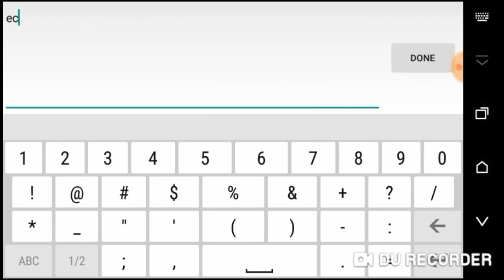Gold Arena! 👑 - Pixel Survival 3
Another Pixel Survival 3 video here! Lol, this clip was 2 months ago when I was in OPBROS so DEAL WITH IT...  ;)

ᚔᚚᚔᚚᚔᚚᚔᚚᚔᚚᚔᚚᚔᚚᚔᚚᚔᚚᚔᚚᚔ
¨˜ˆ”°•„¸𝙁𝙚𝙖𝙩𝙪𝙧𝙞𝙣𝙜¸„•°”ˆ˜¨
◈ CristianX
◈ Unknown
◈ Jepp

ᚔᚚᚔᚚᚔᚚᚔᚚᚔᚚᚔᚚᚔᚚᚔᚚᚔᚚᚔᚚᚔ
་༻༅♩♫ 𝓜𝓾𝓼𝓲𝓬 𝓤𝓼𝓮𝓭 ♫♩༅༺༌